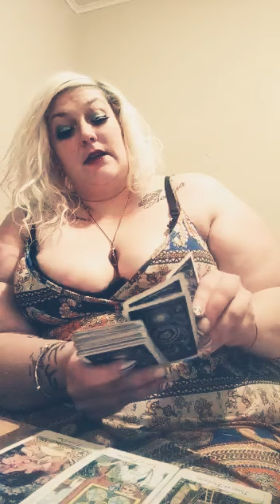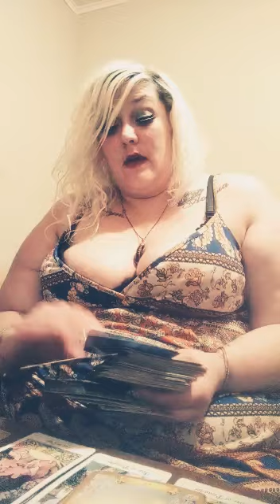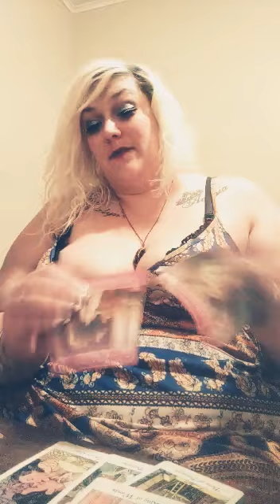Virgo. June mid-month. Have faith.